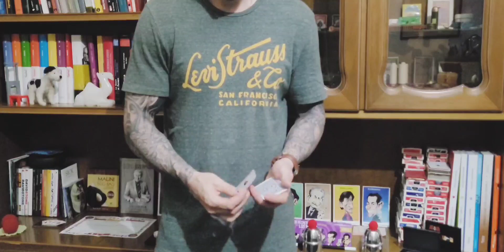Ambitious Classic magic trick - Larry Jennings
Juego clásico basado en el libro de Larry Jennings